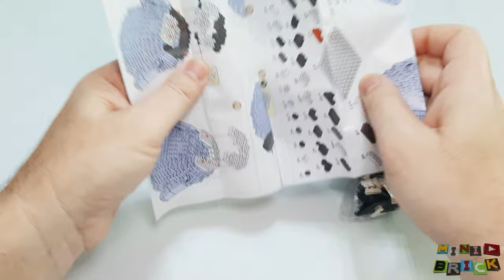MINISO | We Bare Bears PANDA BEAR | Stop motion speed build review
Hey everybody

In this video I'm going to speed build and review with stop motion technique, the MINISO We Bare Beras PANDA BEAR model made from mini building bricks.

Music (YouTube library):
Prizefighter  00.00